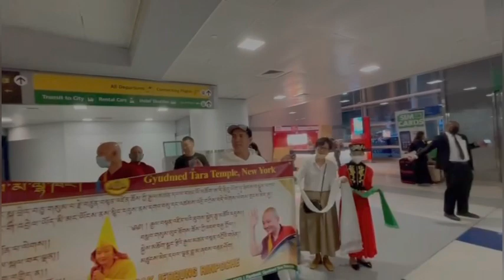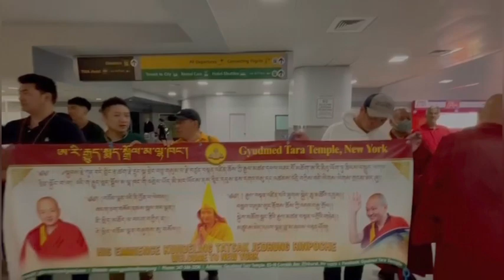His Eminence Kundeling Tatsak Rinpoche visits the USA 🇺🇸